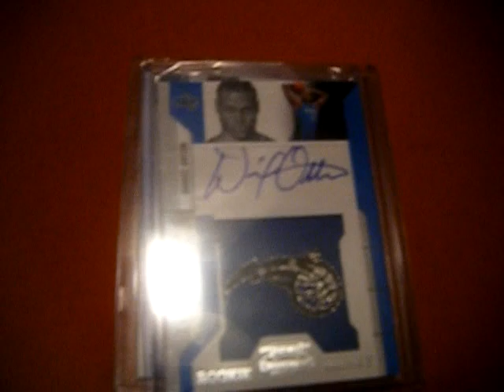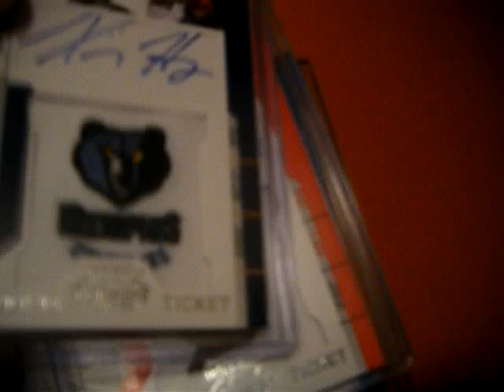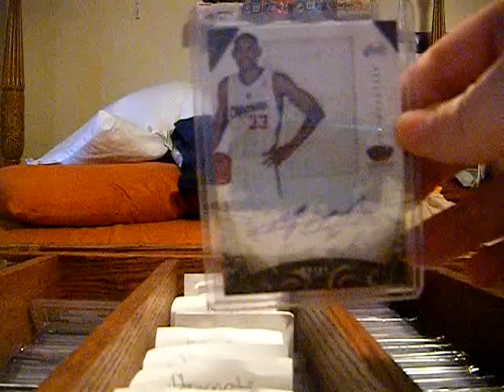Higher-End FT/FS + 10/11 18 Card Contenders Lot FS